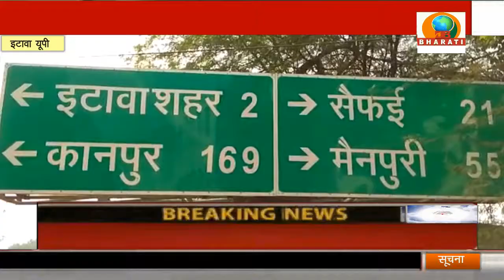UP BULLETIN/DB BHARATI SAMACHAR/30-08-21